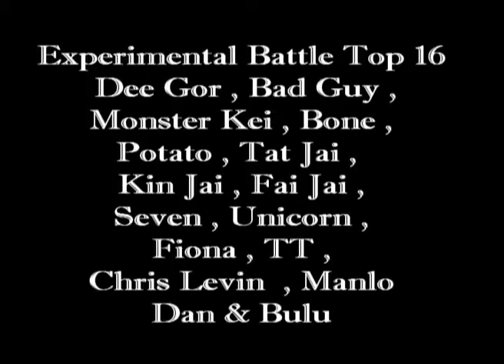Experimental 海選 DeeGor VS Hei│Waacking Ain't Wack II 2011